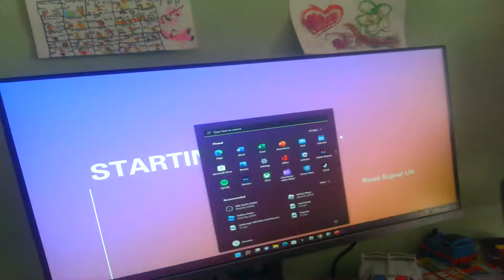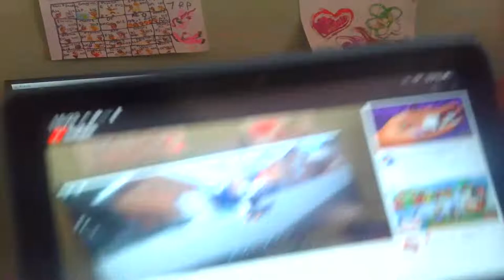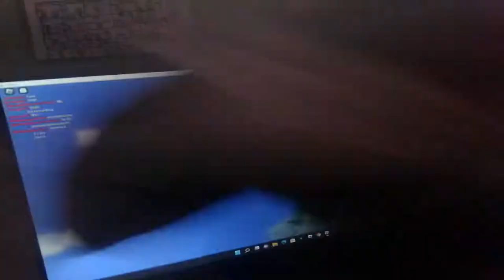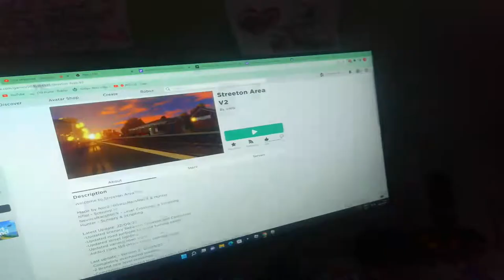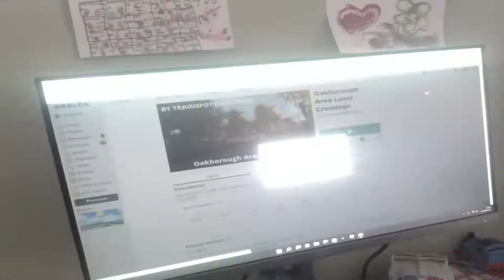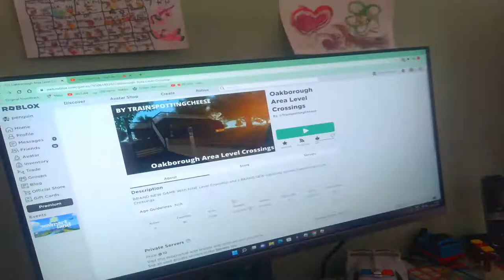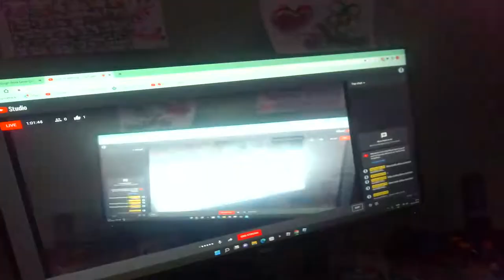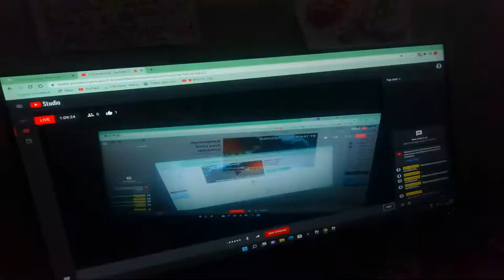Level crossing Games in Roblox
I tried using OBS but it was too complicated, sorry!